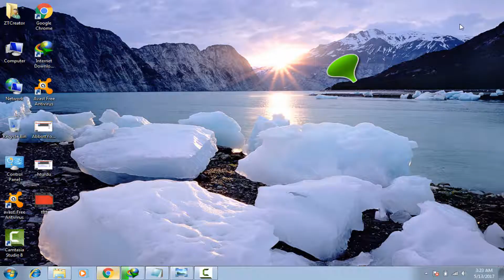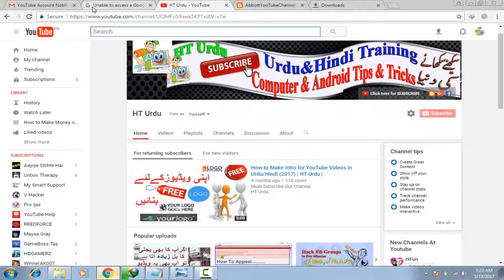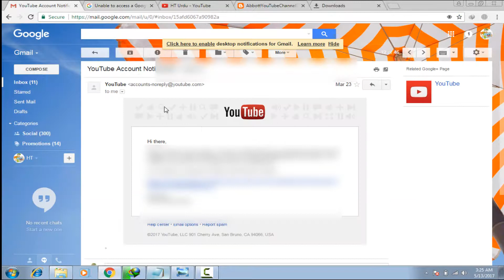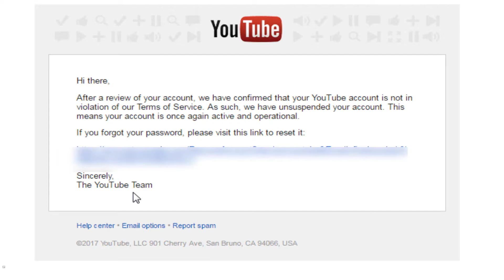How To Get Back Terminated, Suspended or Banned YouTube Channel - With Proof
In this video i will show you How To Get Back Terminated, Suspended or Banned Youtube Channel - With 100% Proof

Then Download Appeal Text Links are

If you need any help comment i will reply you.

?How To Hack Electric Digital Meter in Pakistan and Cut Your Electricity Bill in Half 100%|HD Urdu|

Like Our Videos And Share
Goodbye!